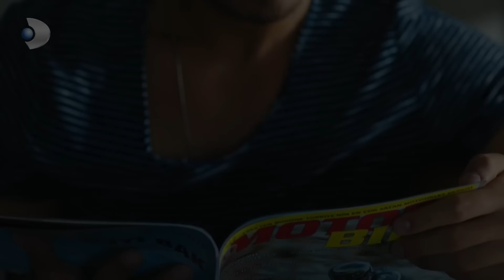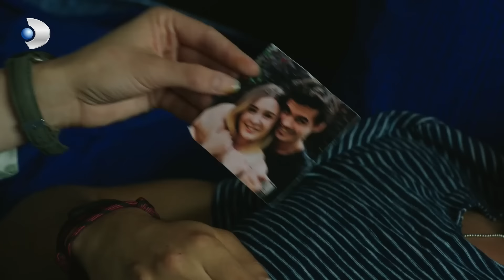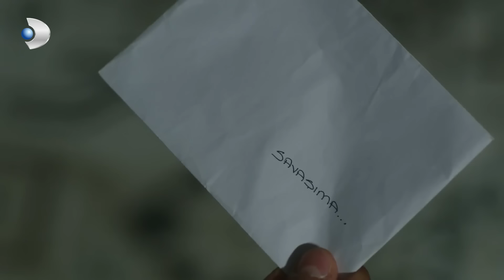El amor entre Savaş y Nazlı crece cada vez más 💘👫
Para ver todos los capítulos de "Hijas del Sol | Güneşin Kızları "

Pueden ver los capítulos de la serie desde Alemania, Italia, Francia, Reino Unido, Austria, Bélgica, Paises Bajos.